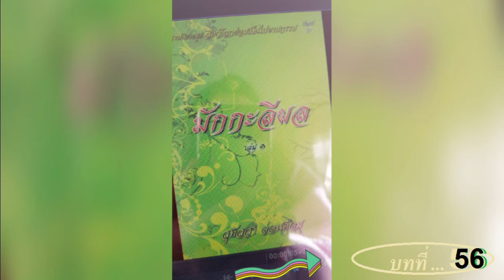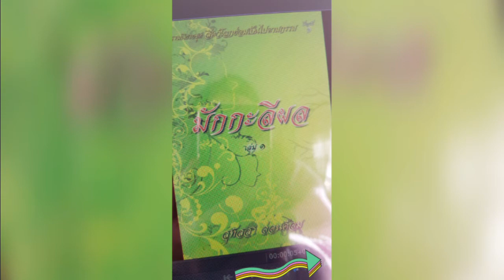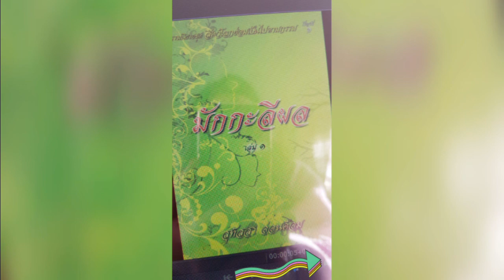บทที่ 56 แม่ประยงค์ ธรรมนิยายชุด สัตว์โลกย่อมเป็นไปตามกรรม นิทานธรรมะ เรื่อง มักกะลีผล หนังสือเสียง